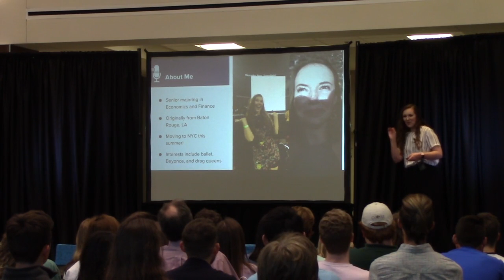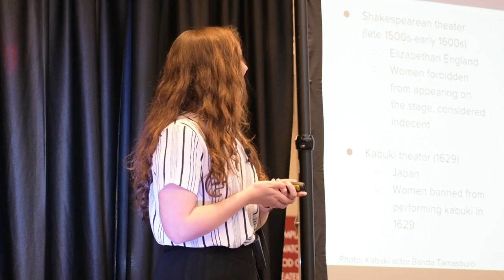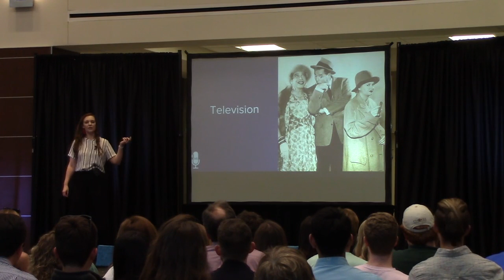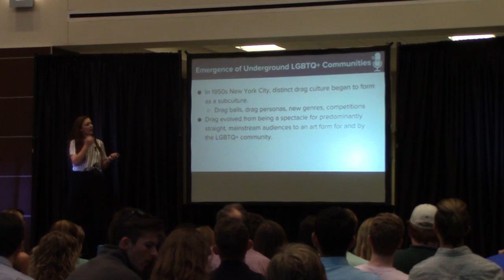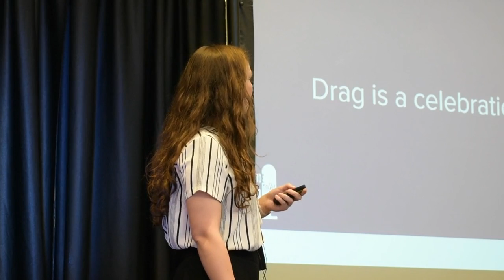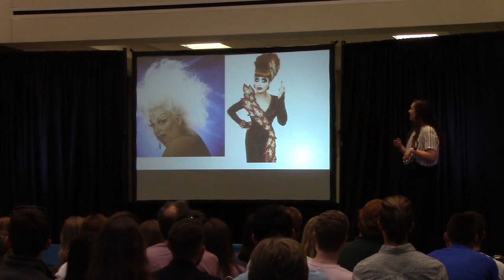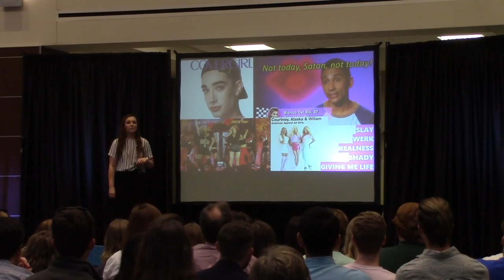Lauren Crawford | Life Should be a Drag